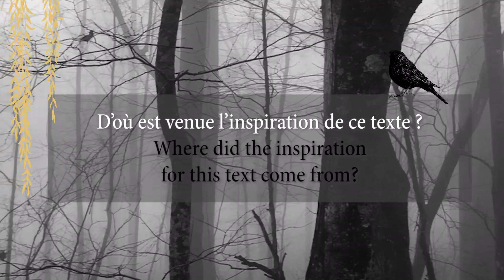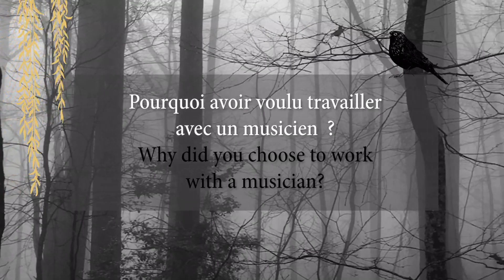Interview Julie Nakache - LEGEND OF THE WILLOW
° Le Ulule du livre musical LEGEND OF THE WILLOW est en ligne jusqu'au 18 avril 2021 !
- The crowdfunding of the LEGEND OF THE WILLOW music book is online until April 18, 2021!

° Version classique ou luxe, goodies, découvrez ce financement participatif qui compose avec le merveilleux !
- Classic or luxury version, goodies, discover this crowdfunding that composes with the wonderful!

°- Textes de Julie Nakache, illustrations de Cécile Vallade et musique de Kramies Windt